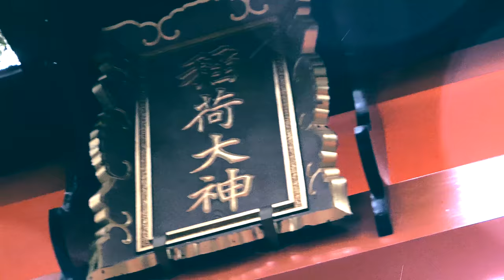Trip in Kyoto -- 京都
设备：松下LX10, GX9, Aircross稳定器

制作：FCPX